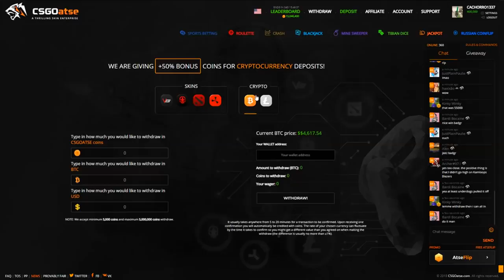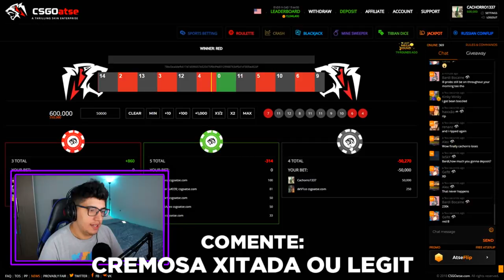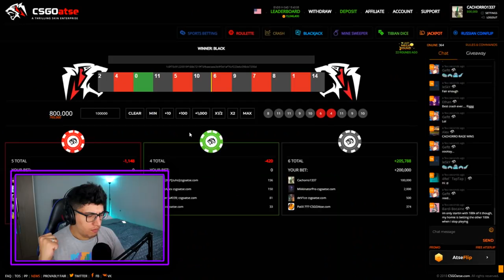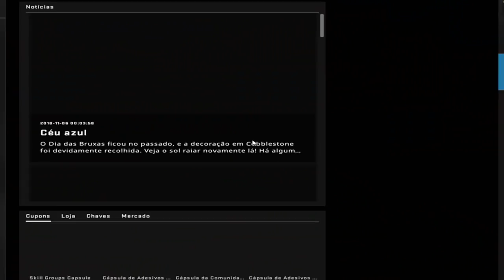USEI o HACK da CREMOSA na GAMERSCLUB?! (awp que atira sozinha) | CSGO